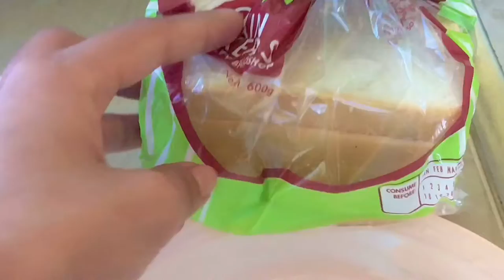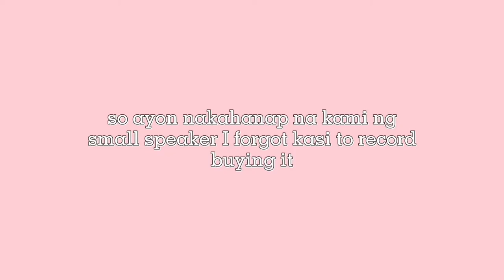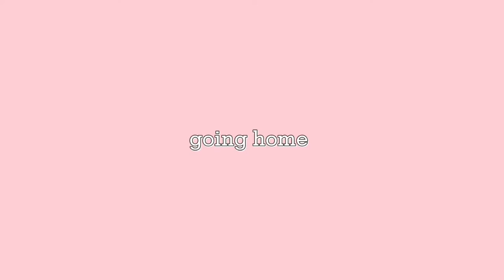a day in my life✨: making breakfast, i went to school, grocery day 🛒 // via fermalan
•FAQ•
Real Name: Via Mar Fermalan
Age: 18
Height: 5’5
Camera: iphone 8 plus

stay positive love y’all!